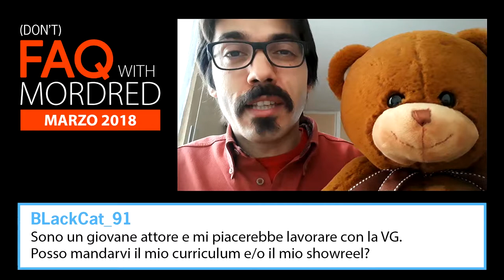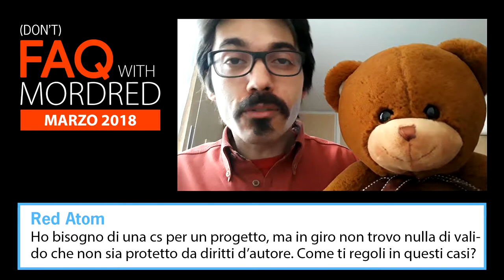(Don't) FAQ with Mordred - Marzo 2018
(Don't) FAQ with Mordred
Rubrica aperiodica di domande e risposte
o sui social, o utilizzando il modulo contatti su

LINK UTILI DI QUESTA PUNTATA:

Orsetto di peluche "Jody" - Mod: 753203
(Come detto in video, questo è l'unico rivenditore che PARE - ripeto, PARE! - avere ancora in stock alcuni modelli del suddetto peluche, ma non posso garantirlo al 100%!)